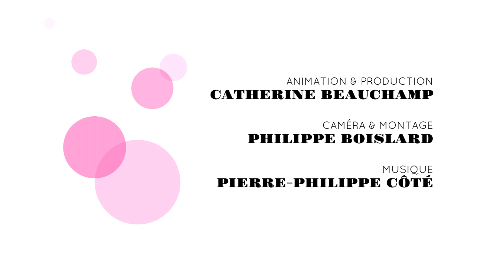Bienvenue aux hommes avec Nathalie Petrowski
Nathalie Petrowski n'a pas la langue dans sa poche. Elle est, de loin, une des journalistes québécoises qui a le plus de caractère. Est-ce que Nathalie Petrowski besoin d'amour ? Comment fait-elle pour tenir son opinion. Est-ce qu'elle s'est déjà trompée ? Le tapis rose de Catherine rencontre la plus fougueuse des chroniqueuses.